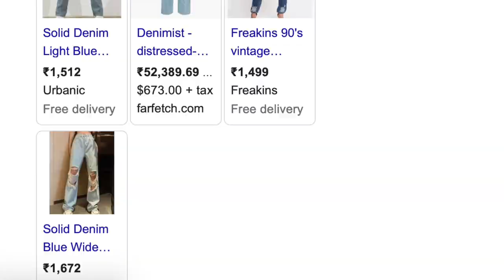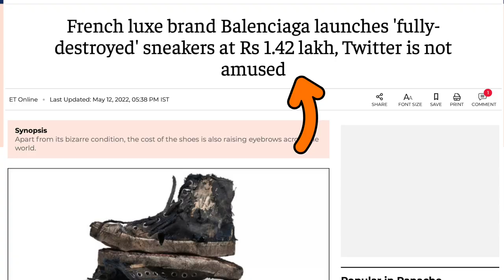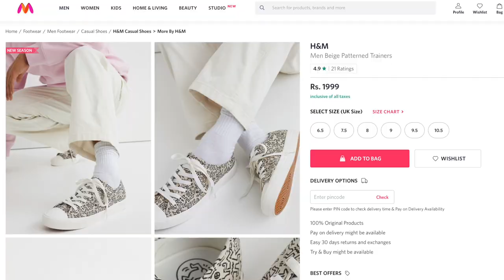2 LAKHS JA FAATAL JOOTA? NAVIN RAJPAL SPECIAL!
Hi guys! We are super thrilled for you to watch this video! It is Navin Rajpal special after all!

We appreciate your time and feedback :) Much love, team SFF.